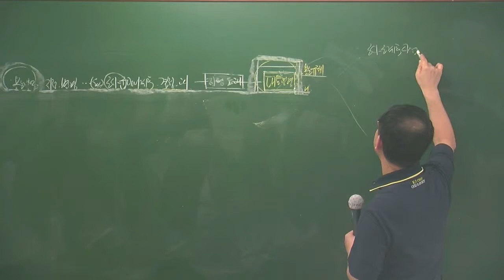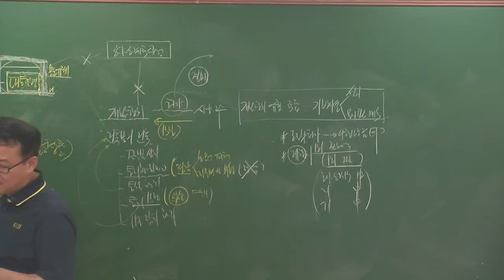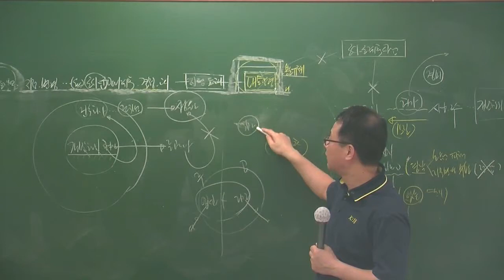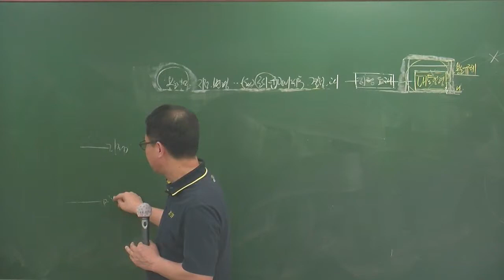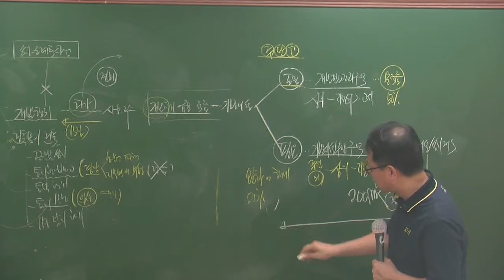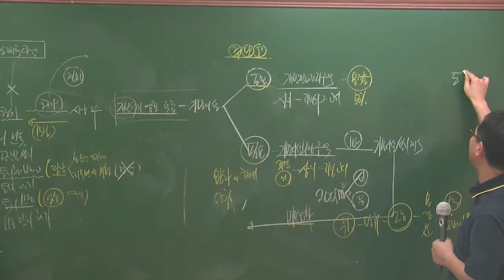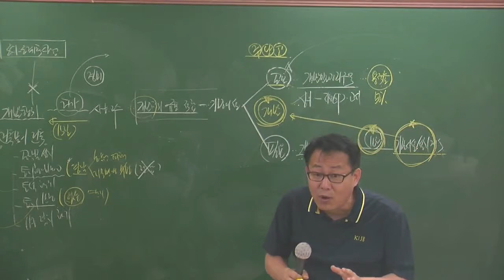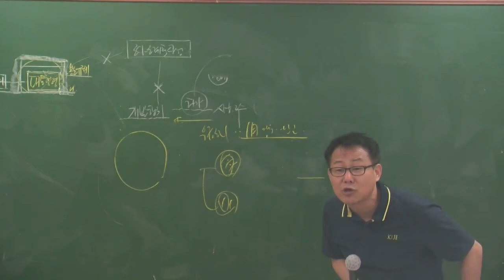공법특강6-4